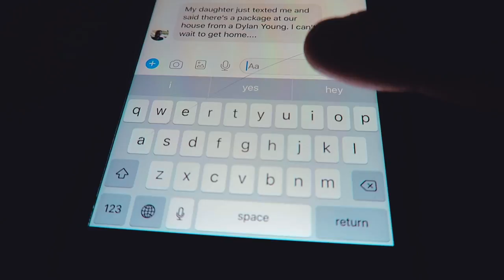VLOG #139 - Filmed a Concert @ The Zoo Amp! - August 2, 2018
I went to the Zoo Amphitheater in Oklahoma City, OK on Thursday evening, August 2, 2018 to film The Offspring with my friend Kade. Gym Class Heroes opened the show up, followed by The Offspring, then 311 was the headliner.

Please be sure to watch in HD. Also, please be sure to like (thumbs up) this video, as it will help this channel grow. Thanks!

🔊 MUSIC

"Crazy"
by: Dizaro

🎥EQUIPMENT

Zhiyun Crane
DJI Mavic Pro
Canon G7x
GoPro 5 Session
iPhone 7+